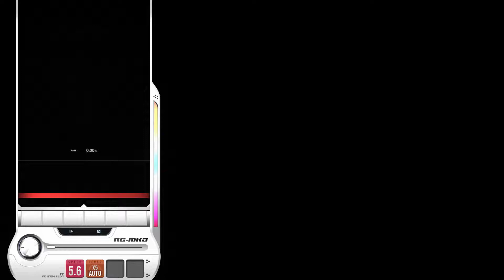[DJMAX RESPECT V : 8K] MASAI ~Electro House Mix~ SC 14 퍼펙